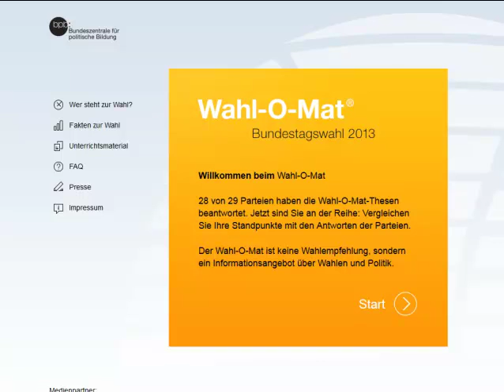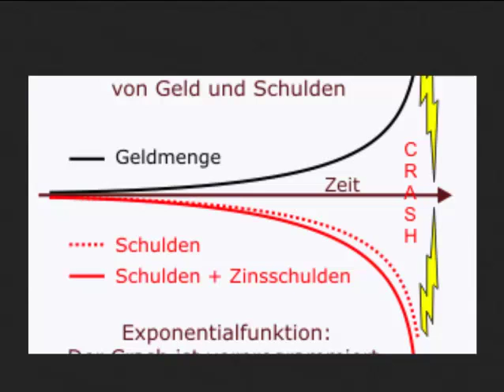Wahl-O-Mat? Oder gleich die Kandidaten fragen? Frage 5 - Geldsystem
Video und Text sind Creative Common, beim Video bitte den Link nicht vergessen.

Und Handeln ist oberste Bürge/r-Pflicht! Wer nicht handelt, darf sich später auch nicht aufregen, wenn es weiter wie gehabt bergab geht. Handeln kann auch heißen, bewußt nicht zu wählen, aber sein Leben nach neuen Prinzipien auszurichten.

Warum gibt es immer wieder Kriege? Warum Wirtschafts-, Finanz-, Banken-, Gesellschaftskrisen? Mit so viel Leid? Kann das angeblich am höchsten entwickelte Lebenwesen auf diesem Planeten dafür keine Lösung finden?

Warum beschäftigen sich Politiker stattdessen mit solchem Quark wie Krümmungsgraden von Bananen und Gurken?

Weil wir diese Lösung nicht einfordern!

Eine der wichtigsten Fragen überhaupt, die von den Machern des Wahl-O-Mat überhaupt nicht berücksichtigt wird ist das

Geldsystem

Das heutige Geldsystem führt m.E. zu allen Krisen und Problemen auf dieser Welt (ausgenommen natürlich viele kleine und große persönliche Krisen, die Menschen nun mal so haben).

Wie fast jeder schon einmal von seinen Vorfahren erfahren hat: Geld regiert die Welt. Es folgt logisch daraus: Wer das Geld regiert, regiert die Welt!

Im Dezember diesen Jahres jährt sich zum 100. mal die Gründung einer Institution, die seitdem die Welt in ihren Krallen hält. Wissen Sie, welche verhängnisvolle Institution ich meine?

Als Politiker kann man am Ende nur durch die Verteilung des erarbeiteten Reichtums der Gesellschaft auf die unterschiedlichen Aufgaben und Bereiche wirksame Politik machen. Immer geht es um Geld. Deshalb ist es natürlich naheliegend vom Politiker zu fordern, daß er zu diesem Gebiet nicht nur rudimentäre Kenntnisse hat.

Wissen Sie, wie das Geld und das Geldsystem funktioniert? Haben Sie sich damit intensiv befaßt?

Wissen Sie, daß wir ein Schuldgeldsystem haben, in dem jedem Geldguthaben auch eine Schuld (in der Regel Kredit) gegenübersteht? Wenn Schulden also komplett zurückgezahlt werden würden, das ganze Geld verschwindet? Ja sogar ein Minussaldo entsteht, da die Zinsen bei der Geldschöpfung nicht berücksichtigt sind?

Wissen Sie, daß der Zinseszins eine Exponentialfunktion darstellt und notwendigerweise
zu einer krebsartigen Entwicklung führen muß, weshalb JEDES Zinsgeldsystem bisher gescheitert ist?

Wissen Sie, daß Banken gar nicht Kundeneinlagen weiterverleihen, sondern hauptsächlich Kredite aus dem NICHTS erschaffen, also einfach durch Buchungen im Computer herstellen, und für NICHTS natürlich außerordentlich hohe Zinsen einfordern?

Wissen Sie, daß deshalb die „Finanzkrise" überhaupt nicht ausgestanden ist, sondern erst noch richtig losgehen wird?

Vielen Dank für Ihre Antworten.

The Government Rag is making such material available in an effort to advance understanding of environmental, political, human rights, economic, democracy, scientific, and social justice issues, etc. We believe this constitutes a 'fair use' of any such copyrighted material as provided for in section 107 of the US Copyright Law. In accordance with Title 17 U.S.C. Section 107, the material on this site is distributed without profit to those who have expressed a prior interest in receiving the included information for research and educational purposes.